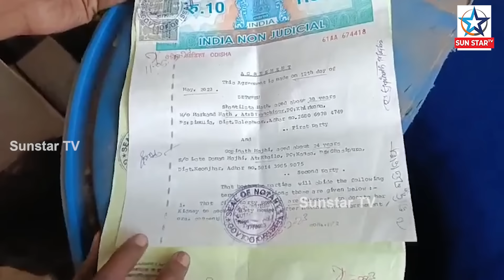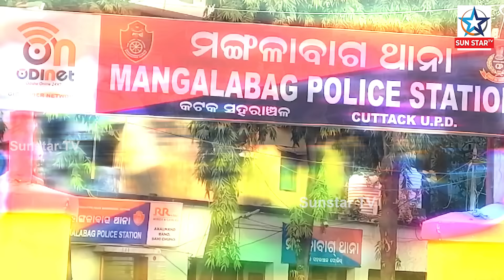ଦୀର୍ଘ ୧୦ବର୍ଷ ପରେ ପୁଣି କଟକ ରାଣୀହାଟ ଅଞ୍ଚଳରେ ଧରାପଡିଲା କିଡ଼ନୀ ରାକେଟ